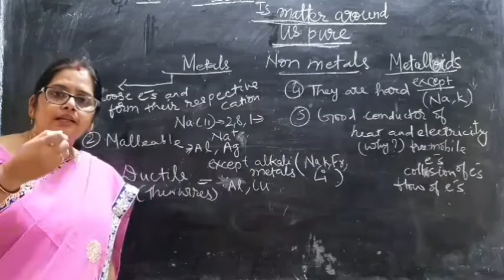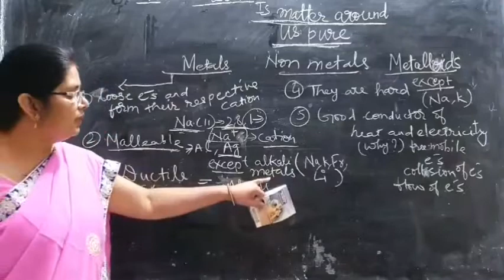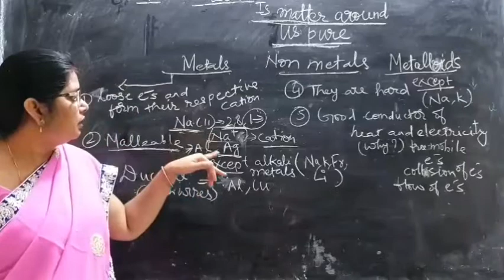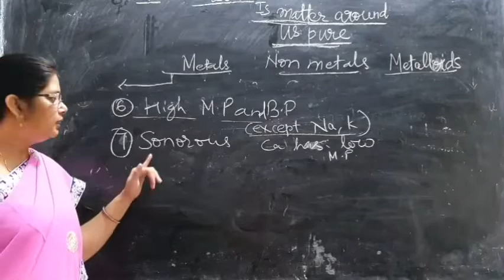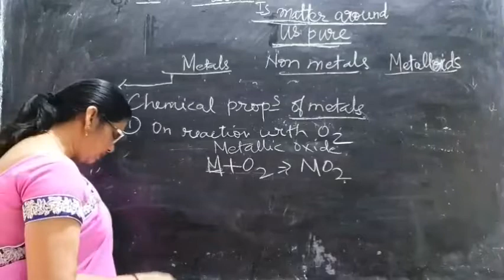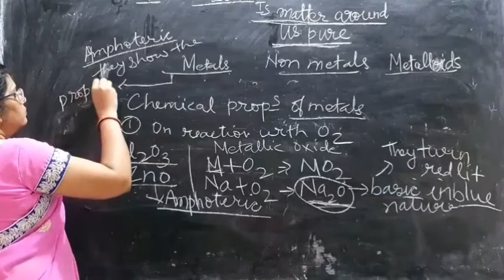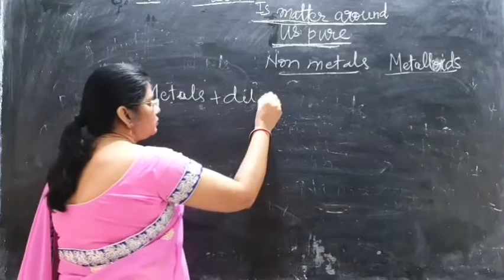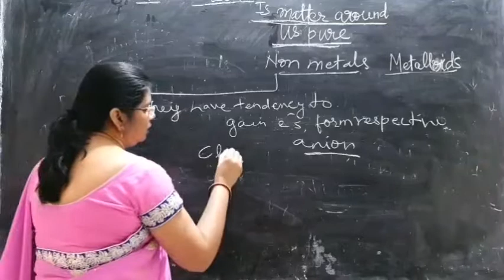Std 9 Is matter Round us pure part 2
Ms Rashmi